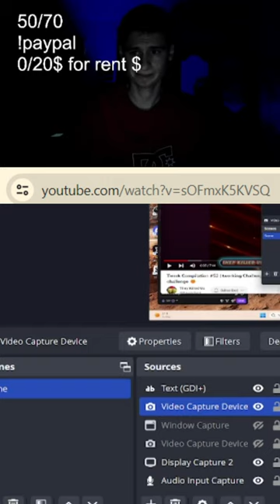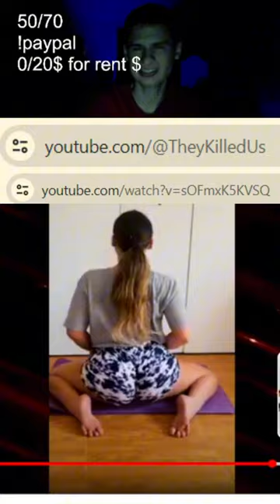You guys request twerk reacts again.. | fanof reacts to @theykilledus (via YT)